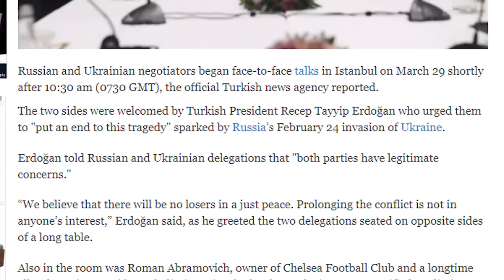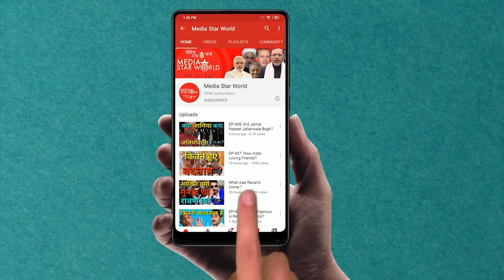Erdogan ने Russia, Ukraine अमन कोशिश की तेज़ ! | Media Star World | EP – 2467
Ukraine, Russia peace talks resumed in Istanbul while Turkish President Recep Tayyip Erdogan has appealed for early ceasefire and restoration of peace between the two countries. Ukrainian President Volodymyr Zelensky has called for a ceasefire without compromising on his territory or sovereignty. Earlier Russian and Ukrainian foreign ministers; Sergei Lavrov and Dmytro Kuleba met in Antalya.

इस्तांबुल में यूक्रेन और रूस के बीच शांति वार्ता फिर से शुरू हुई है जबकि तुर्की के राष्ट्रपति रजब तय्यब अर्दोगान ने दोनों देशों के बीच जल्द से जल्द युद्धविराम और शांति बहाल करने की अपील की।है  यूक्रेन के राष्ट्रपति वलोडिमिर ज़ेलेंस्की ने अपने क्षेत्र या संप्रभुता से समझौता किए बिना युद्धविराम का आह्वान किया है। अब से पहले रूसी और यूक्रेनी विदेश मंत्री; सर्गेई लावरोव और दिमित्रो कुलेबा अंताल्या में मिले थे।